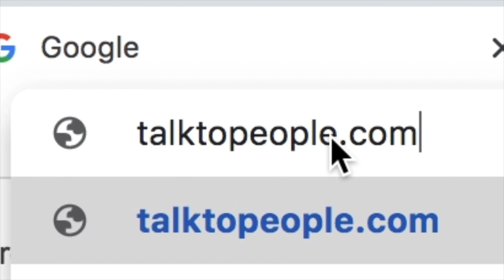Teacher Does 21-Unit Deal!!! | Wholesaling Inc. Podcast